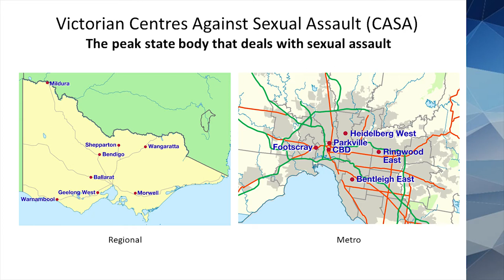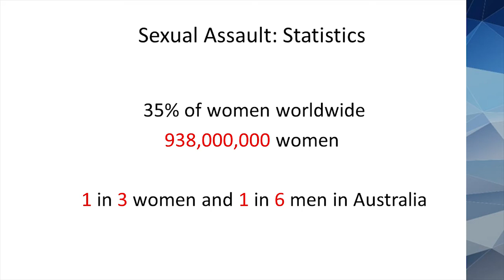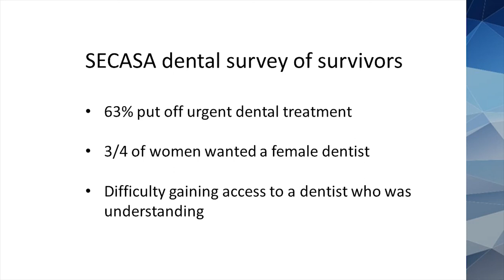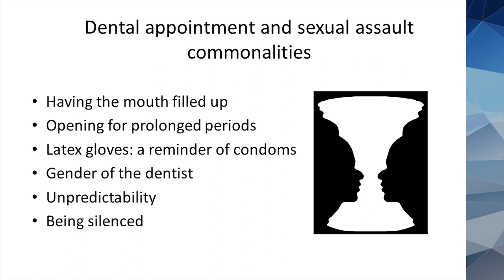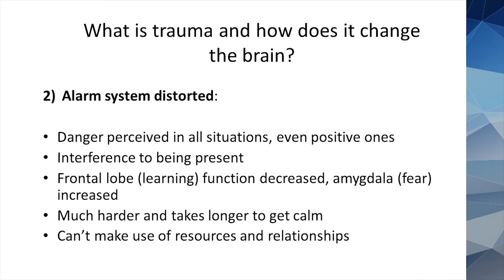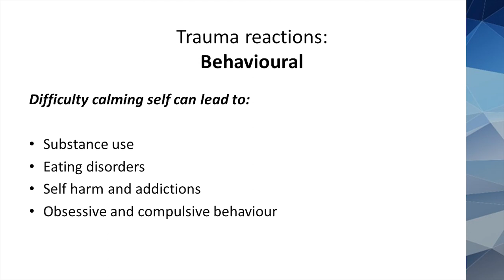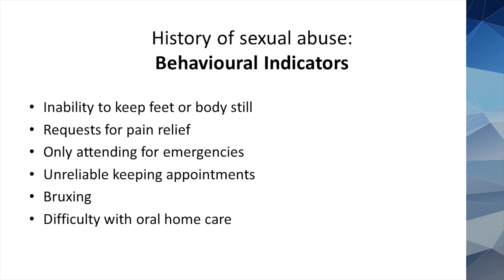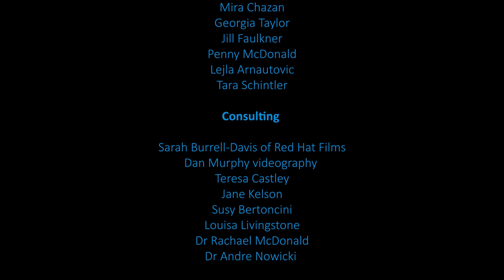Trauma informed dental care: DENTIST LECTURE 1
'Trauma informed dental care for adult survivors of sexual assault: Dentist lecture 1'

Please click the link to my website below for all the references and resources that I discuss in this video: